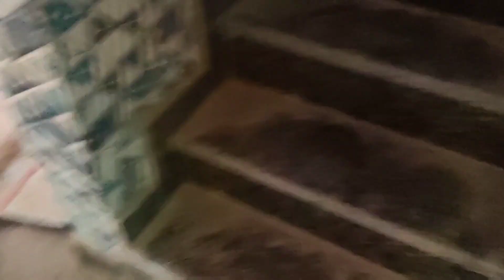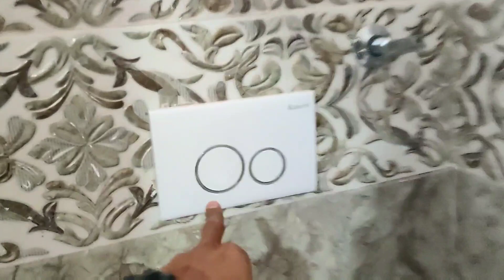2 Bhk Flat For Sale in Deep vihar Rohini | 60 Gaj lift Carparking | Builder floor for Sale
This is two bhk flat for sale in deep vihar rohini new delhi its made in 60 gaj after expand 63 gaj  it has 2 room hall and kitchen and two washroom with balcony  and roof rights  Front facing entrance is 20 feet . Its 3 rd floor with roof .

2 led tv panel
1 almira
furnished kitchen
fallcelling with led light
led strip colour light
superior quality lift and accesories
best kitchen

Deep vihar is opposite sector 24 rohini with park gas pipe water line school mall nearby metro rithala . It is the best colony of delhi . Best for stay and invest

For site visit
Rao properties
G 116 rooftop jain mandir road deep vihar rohini delhi